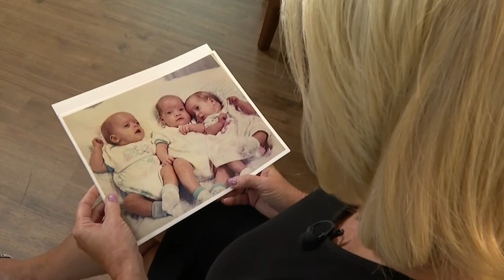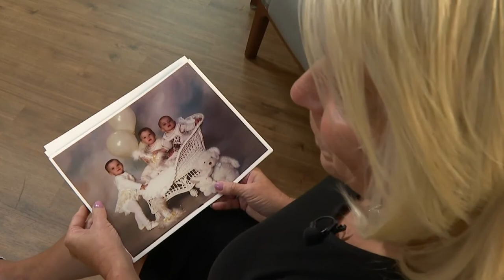Will County's first neonatal intensive care unit helping babies in need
Sick newborns had to be moved to other hospitals miles and miles away -- but that's not the case anymore.